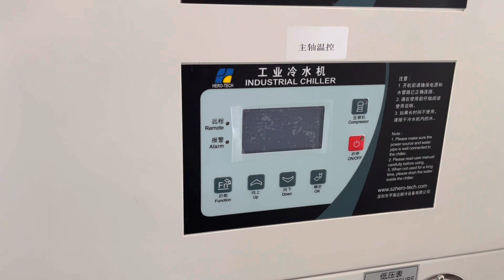WATER CHILLER----------Customized version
Look this chiller,
Customized model with two thermostats, one compressor~~
Chinese label, and ready to ship, to the customer's factory...